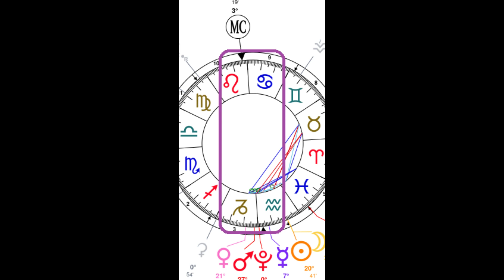Nouvelle Lune du 9/02/2024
Thème astral de cette nouvelle lune en Verseau qui nous apporte quelques jolies surprises... et vieilles blessures à guérir.

D'autres questions?
Laissez les en commentaires j'y répondrais dans les vidéos suivantes.

Bon visionnage ;)
Logiciel : Wondershare Filmora 13
Logo : XperiencefX,iridescente_free
Photo: Astrotheme